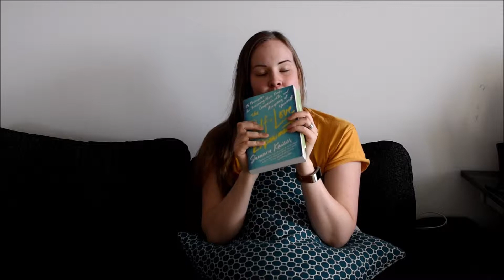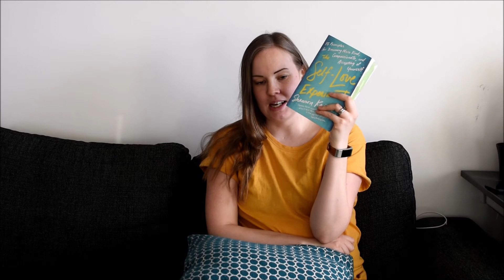The Self-Love Experiment, 5 Principles to Use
This is the third and last video talking about the 15 Self-Love Principles from the book The Self-Love Experiment by Shannon Kaiser. This book is absolutely life-changing and so amazing in so many ways.
If you have not read it, it´s time you do. I strongly believe it can make positive changes in your life too.

To hear more about my thoughts and the last five self-love principles, check out this video :)